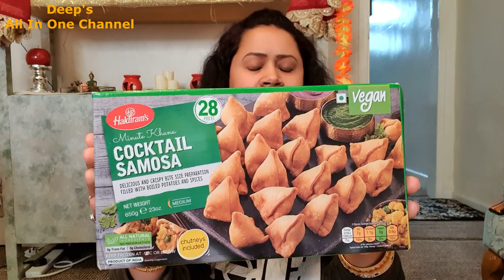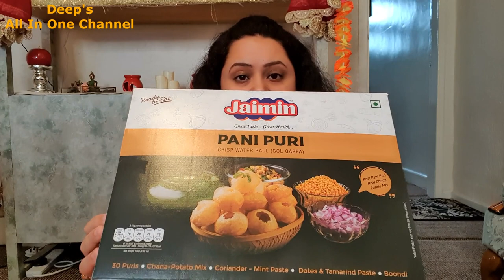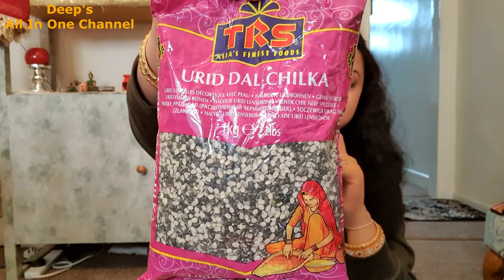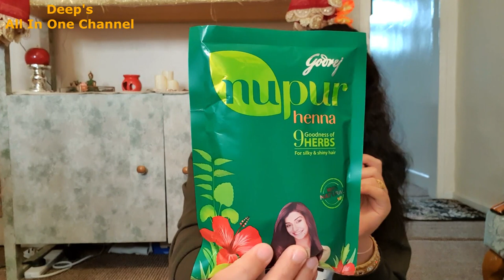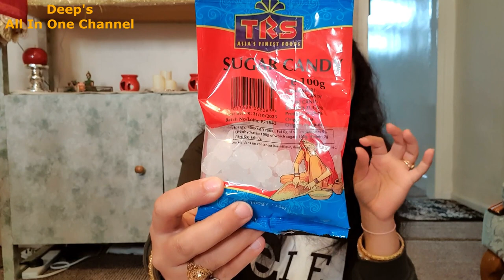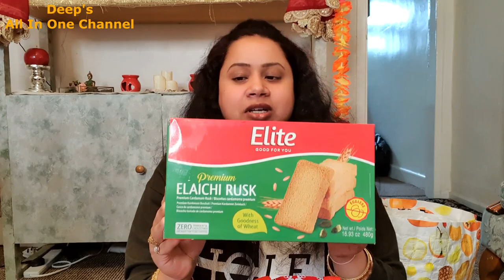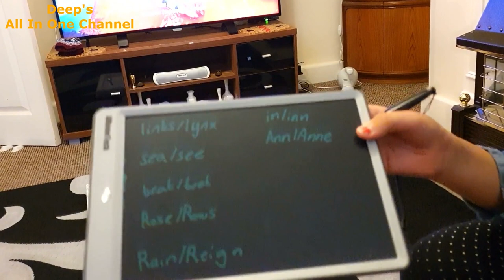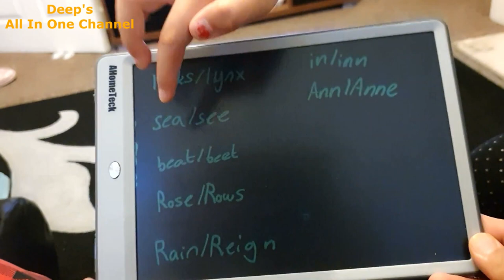Indian Shop Grocery Haul In UK | 3 in 1 Summer Recipes for Lunch Or Dinner | Quick Lunch in 20 mins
Indian Shop Grocery Haul In UK | 3 in 1 Summer Recipes for Lunch Or Dinner | Quick Lunch in 20 mins | FINALLY GOT IT Indian Shop Grocery Haul | 3 in 1 Summer Friendly Recipes for Lunch Or Dinner | Indian Lunch Routine | Summer Special Recipes | Quick Lunch in 20 mins | Zucchine Matar Paneer | Deep's All In One Channel

Regards
Deepika